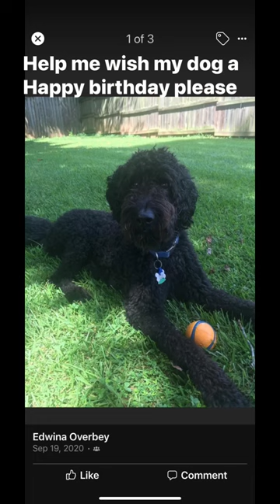My Dog’s birthday (Charlie) He would have been 14 today missed him sooo much😢